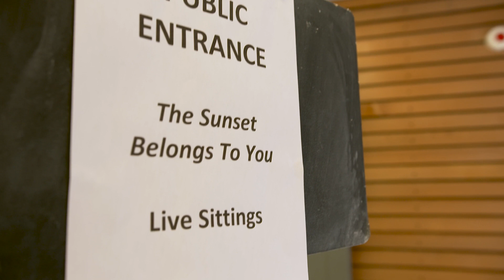This Is Art Club! | Mick O’Dea on What Makes a Good Portrait! 🎨 | @RTEKids​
This Is Art Club! reporter Adam interviews Portrait Painter, Mick O'Dea, who discusses what makes a good portrait and where his inspiration comes from!